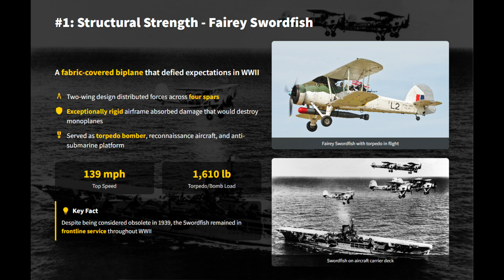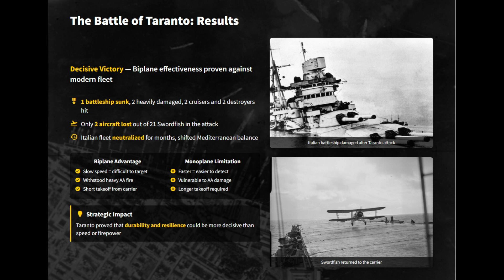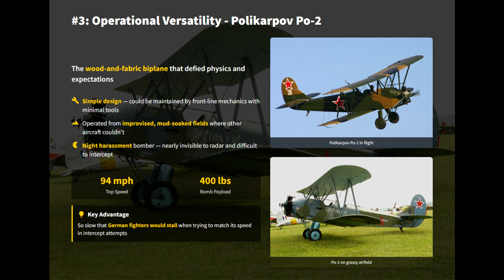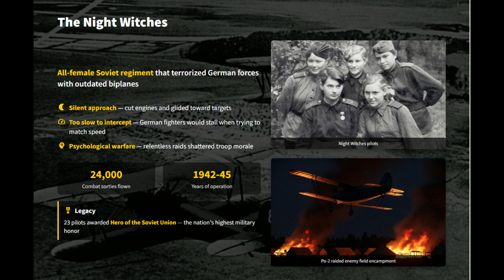Why Biplanes Were So Effective in WW2?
In the high-stakes world of World War II, a seemingly obsolete relic from a bygone era stubbornly refused to be left behind: the biplane. While history often celebrates the sleek, high-speed monoplanes like the Spitfire and Bf 109, this video uncovers the shocking truth about how these "outdated" aircraft not only survived but thrived. We dive into the most compelling examples of their success, from the rugged Fairey Swordfish at the Battle of Taranto to the agile Gloster Gladiator that out-turned its modern rivals. You'll also learn about the Polikarpov Po-2 and the legendary "Night Witches," who used its unique flight characteristics for psychological warfare on the Eastern Front.

Discover the hidden advantages that made biplanes effective, including their surprising structural strength, enhanced low-speed maneuverability, and unmatched operational reliability. This isn't just a story about military aviation; it's a testament to how ingenuity and courage can turn a weakness into a weapon. If you're a fan of WWII history, aircraft history, or underdog stories, this is a must-watch.